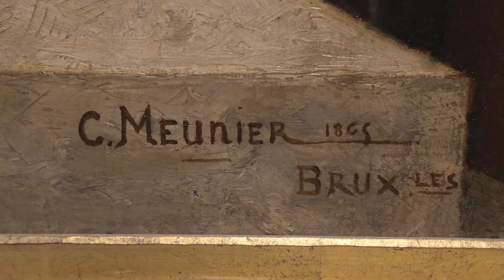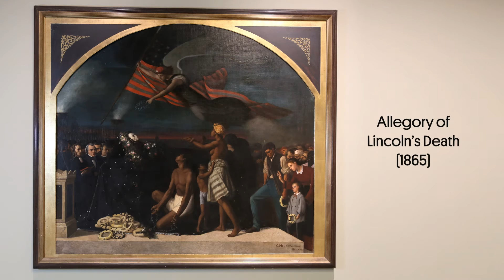Behind the scenes: Constantin Meunier 2/3